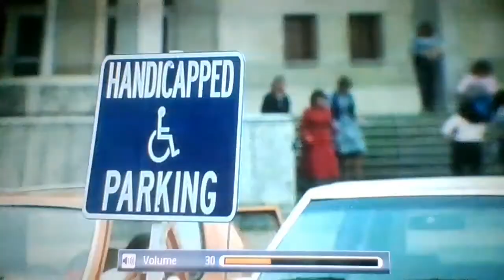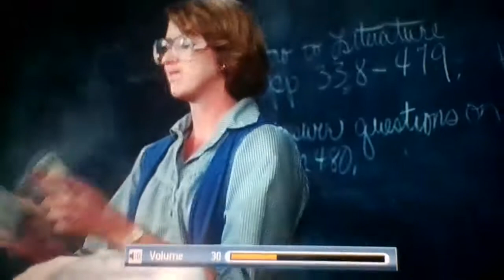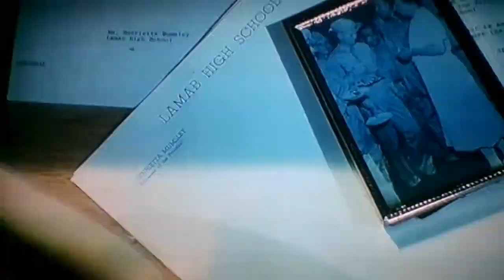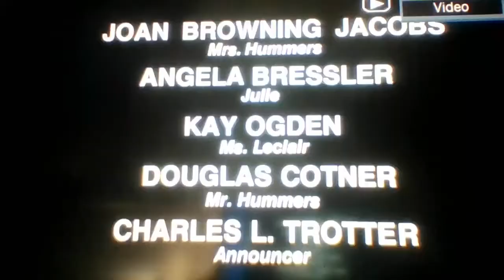Student Bodies 1981 Alternate Version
All rights to Paramount Pictures